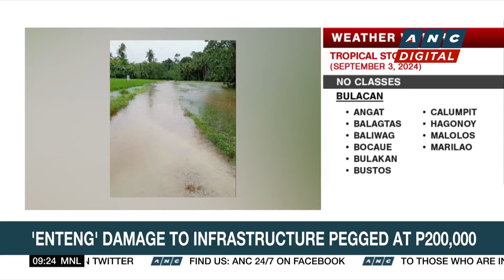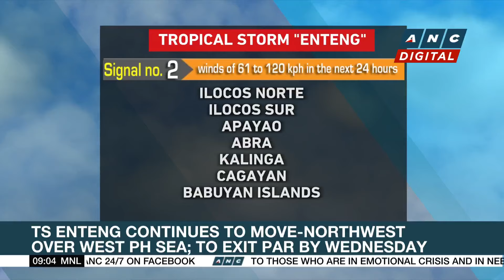Samsung Electronics PH vows to democratize AI for Filipinos | ANC